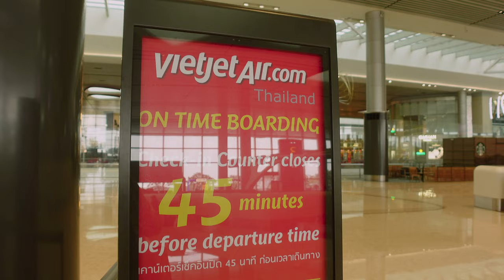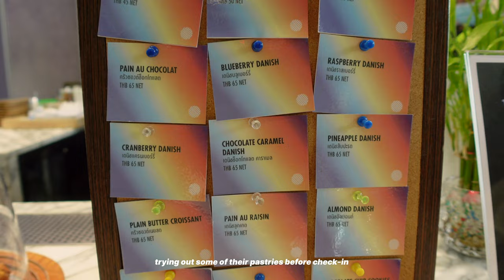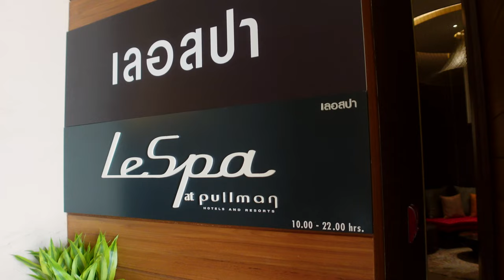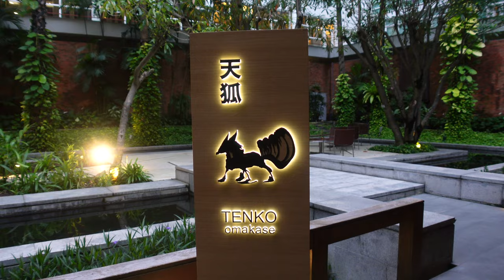BANGKOK TRAVEL VLOG 🇹🇭 budget flight, best hotel, must try restaurants & amazing japanese omakase 🍣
Travel with me to Bangkok (BKK) Thailand! On this vlog, I take though our first full day from our flight from Singapore, arrival, tour of our hotel, eating and drinking non-stop and my first and most amazinggg Omakase experience!

Bangkok is one of the cities I've been to several times before and glad to be back with Martin this time! It's also nice to explore it in a different pace, one that is more relaxed and chill. Excited to share with you more of the places we discovered and explored in Bangkok on the next vlogs!

Make sure to watch til the end for my hotel and food reviews and recommendations!

PS. Watch in 4K for the best quality!

0:00 Singapore to Bangkok Thailand Flight
4:56 Arrival at Suvarnabhumi Airport
5:41 Hotel & Restaurant Tour
16:13 Omakase Review & Experience

LINKS:
✈️ @VietjetOfficial - SG to BKK flight

🍽️ Restaurants & Bars
📍Tenko ~ Omakase sushi & sashimi 14-course
📍Tenshino. ~ Japanese & French cuisine
📍The Junction ~ Bar & Cafe
📍Cuisine Unplugged ~ Buffet

🌸 Amazon shop (makeup, skincare, etc)

oh, the joy. - 1pm in san francisco
♡ About Me
I’m Sophie, a Filipino based in Singapore! I moved to Dubai and SG as an international MBA student. I love to travel and create detailed travel vlogs and guides. I also share fashion, beauty, self-care and lifestyle content. Hope you enjoy following my life abroad and adulting adventures!